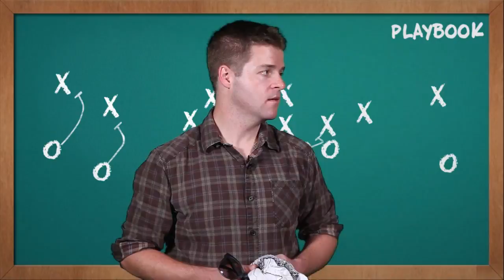Playbook Episode 40 | 2012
10-17-12: Jeff Greer and Matt Porter make their weekly high school football predictions.